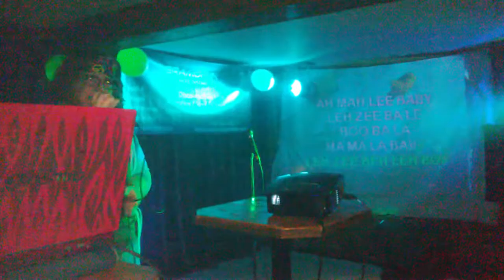Just A Gigolo - Carolito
Louis Prima/David Lee Roth's song, karaoke cover by Carolito at Pub du Village in Granby, Quebec, Canada.

A masterpiece.

Chanson de Louis Prima/David Lee Roth, karaoké cover par Carolito au Pub du Village à Granby, Québec, Canada.

Un chef-d'oeuvre.